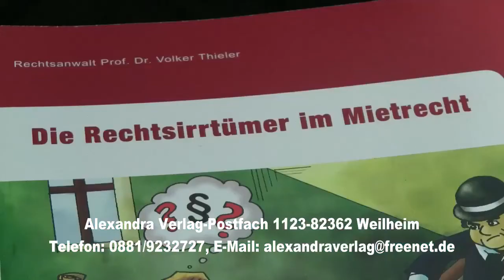Informationen zur Patientenverfügung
Wofür benötige ich eine Patientenverfügung und was wird in ihrem im Inhalt festgeschrieben?